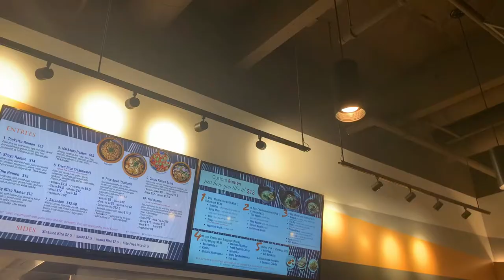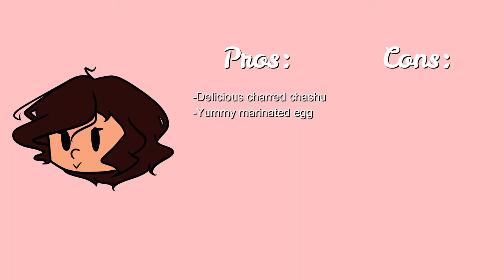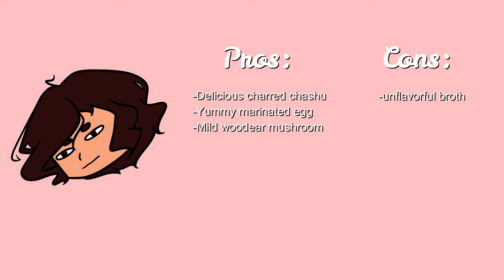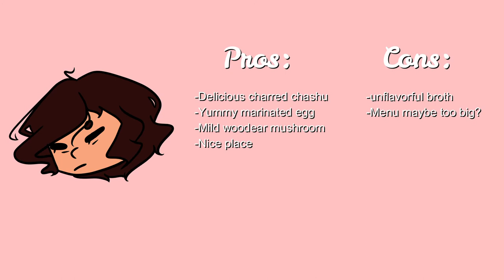Ramen Hayashi [Best of Central Valley Ramen!]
We're going all over the central valley to try the best ramens we have!

Got something you'd like to see me do? A question you'd like to ask? Put it down in the comment section below :D